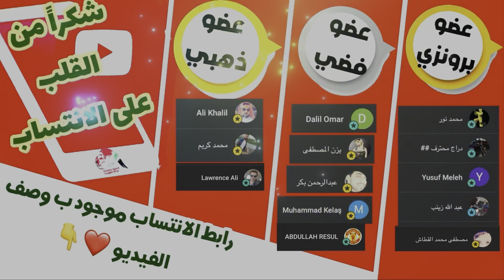تحليل مباراة تشرين و الشباب في البطولة العربية | ياريت نستفيد من اللي صار بالايام الجاية